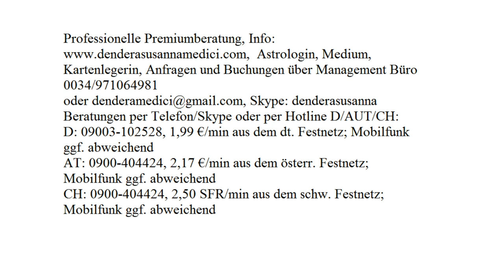Tageshoroskop: 24.09.2017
Astrologische Beratung: 250.-€/h
Mediale Beratung: 250.-€/h
Kartenlegen: 100.-€/h
Alternativ:
Hotline:
Bankverbindung:
Banco Sabadell
IBAN: ES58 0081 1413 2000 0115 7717
BIC: BSABESBB
Inhaber: Dendera Susanna Medici
Buchungen und Anfragen über das Management Büro:
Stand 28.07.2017